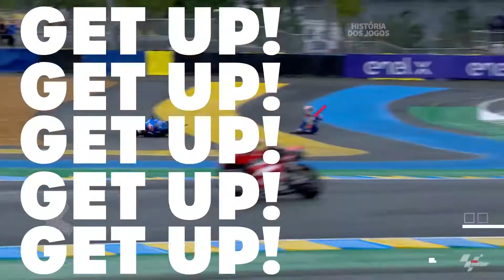ANÁLISE DE MOTOGP21 | VALE A PENA?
NOVO JOGO DE CORRIDA 2021! No canal historia dos jogos de hoje trago para vocês motogp 21 review, motogp 21 analise e motogp 21 vale a pena? Também se vale a pena comprar e jogar e motogp 21 e impressões. Também digo como jogar o jogo, digo também as plataformas e seu lançamento. E já digo para vocês, a jogabilidade do jogo está fabulosa! Ele é um novo jogo de corrida em 2021, saiu recentemente e esta por apenas 299,90 na loja da playstation.

- Um pouco do jogo
     Tenha o controle total de sua carreira de empresário: entrar em uma equipe oficial ou criar uma nova, a escolha é sua. Selecione a equipe: uma equipe de profissionais apoiará você durante toda a temporada e sua carreira, ajudando você a tomar decisões cruciais, como escolher o melhor contrato e o desenvolvimento da sua moto.
E assim que chegar às categorias mais altas, crie sua própria Equipe Júnior, manejando cada detalhe.

Sinta-se a vontade para me enviar qualquer valor via PIX! Doações e membros ajudam a manter o canal vivo e são muito bem vindas!
CHAVE PIX: 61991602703 (Diego alves)